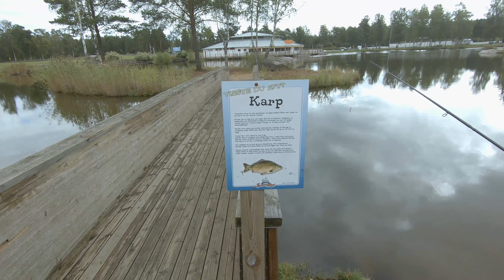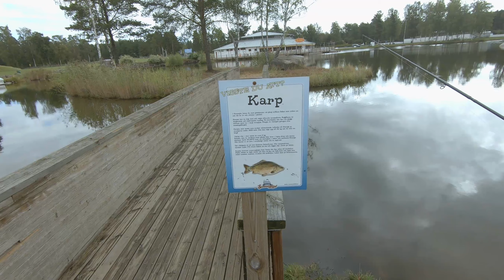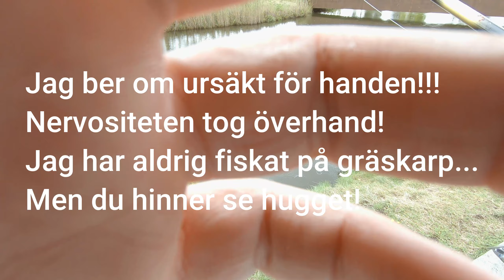Karp på Sommarland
Lyckades få tillstånd att fiska lite karp på Skara Sommarland!